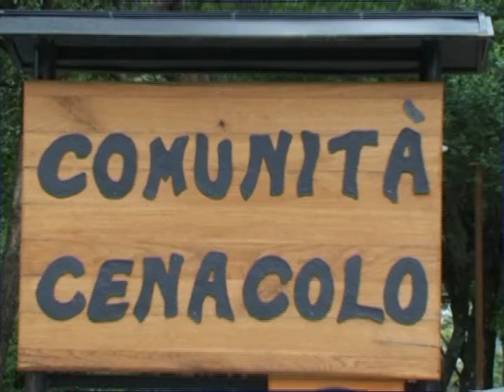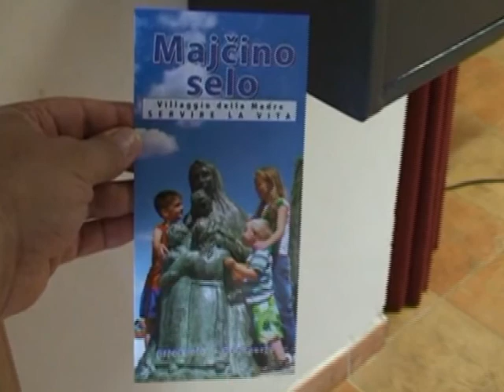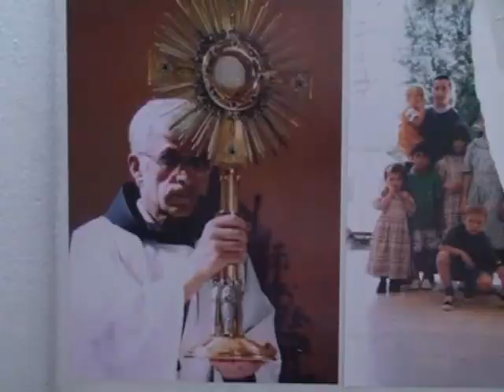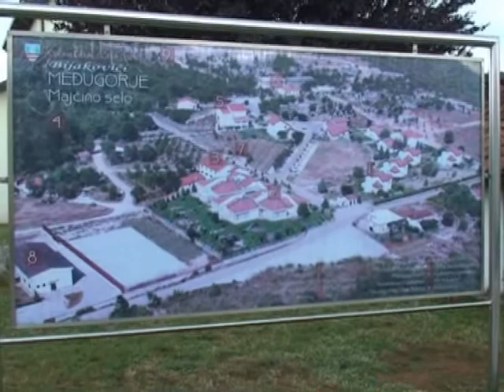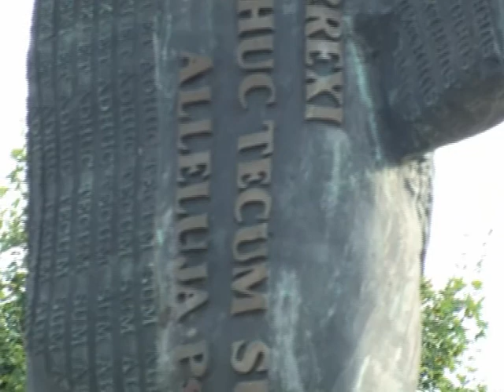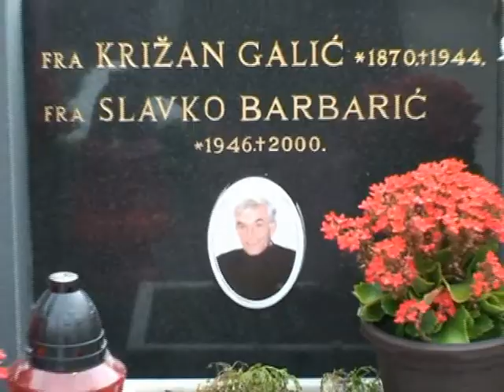Medjugorje 2011 Cenacolo Rist Valentino Mater Dei Cristo Risorto